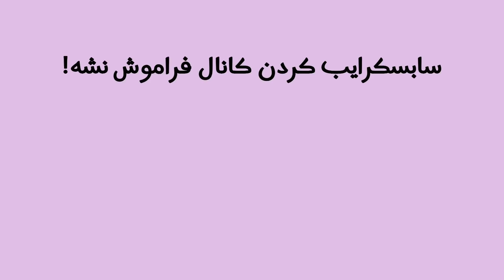جوایز رویال پاس ماه هفتم و هشتم پابجی موبایل🔥| M7 ROYAL PASS PUBG MOBILE